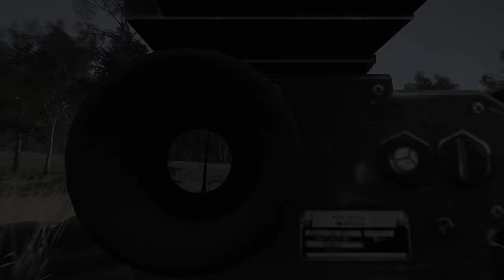Military Convoy destroyed | Fight War of Ambush and Skirmish Against Russians | ARMA 3: Milsim